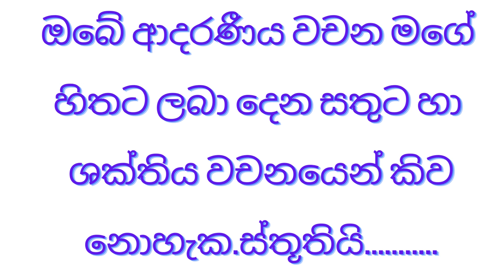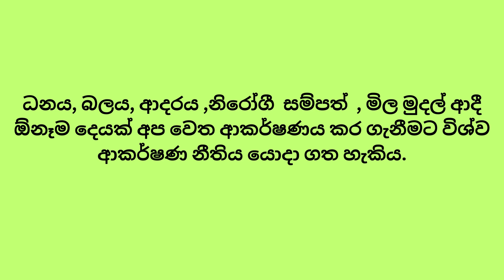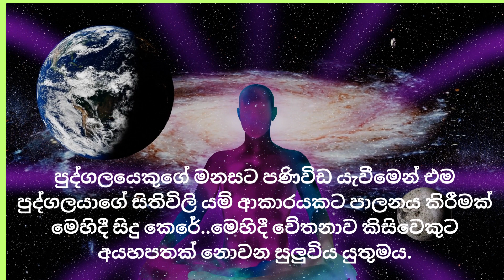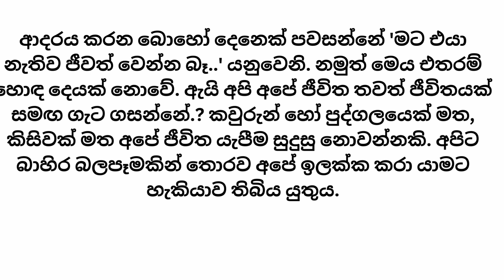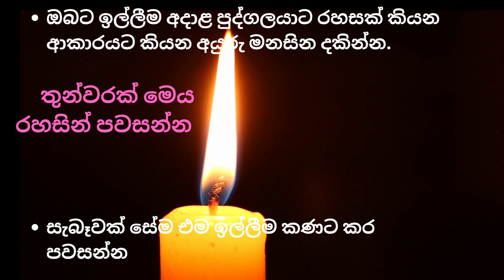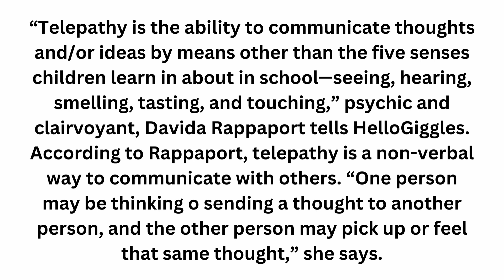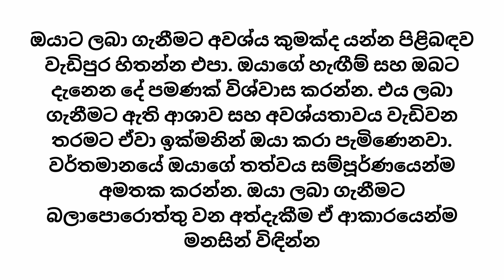විශ්ව ආකර්ෂණ නීතිය |Whisper Method |විස්පර් ක්‍රමය |ඕනෑම පුද්ගලයෙකු ආකර්ෂණයට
ඔබට අවශ්‍ය පුද්ගලයෙකුගෙන් ඕනෑම දෙයක් ඉල්ලීමට  හා ඔවුන් ආකර්ෂණය කරගන්නට ආකර්ෂණ නීතිය යොදාගන්න ♥️♥️♥️♥️

2)වෘත්තීය යතුර පරීක්ෂණය නොමිලේම කරගෙන ඔබට ගැළපෙන රැකියාව දැනගන්න